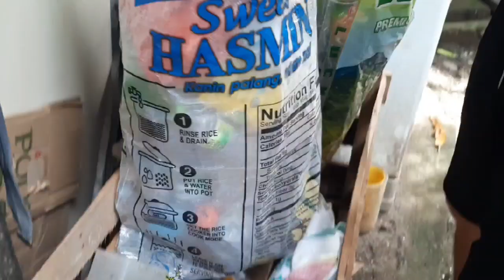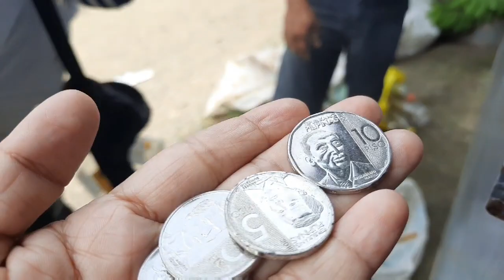MAY PERA SA BASURA || BY THE PINEAPPLE FAMILY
Truly, and indeed, may pera sa basura!!! we had fun collecting some empty bottles we have at home and sell them as you will see on this video... watch for more details... thank you so much for watching and God bless us all...